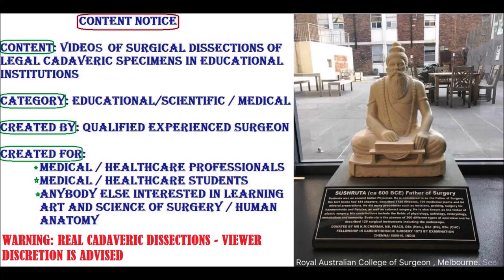LATISSIMUS DORSI Morphology Relations Neurovascular and Clinical Aspects – Sanjoy Sanyal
It shows the surgical anatomy of the Latissimus Dorsi muscle, and Thoracodorsal nerve supplying it. Real-time dissection is shown. The specimen was harvested from a cadaver.
Clinico-functional aspects of Thoracodorsal nerve injury and latissimus paralysis are described.
Cameraperson was an enthusiastic MD1 student, using my Samsung Galaxy S8 with its 8/12 MP cameras.